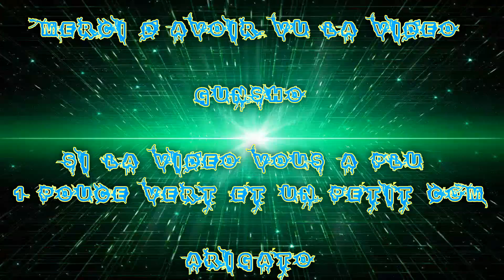[FR] League Of Legends Ranked 2016 #157 | Best Ahri VS Morgana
Voilà ma Cent-cinquante-Septième vidéo recorde en Ranked Sur League Of Legends !

La suivante Game Ranked de 2016 ! Vidéo de la nouvel Saison Wins ! Ligue Bronze !

Je Joue la Best Ahri Challenger Mid AP

Game Great !

Infos Complémentaire !

Enjoy !! Gunsho !!